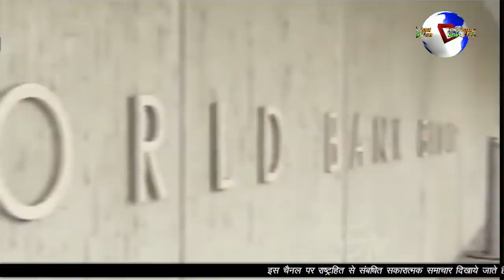MITR DESHO NE BHARAT KI MADAD KE LIYE BADHAYE HATH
Kai desh awam world bank ,adb aur ndb jaisi sansthaye bharat ki madad ke liye aage aai hai.yah sansthaye bharat ki puri sahayta kar rahi hai.